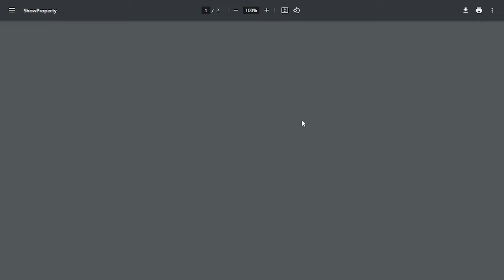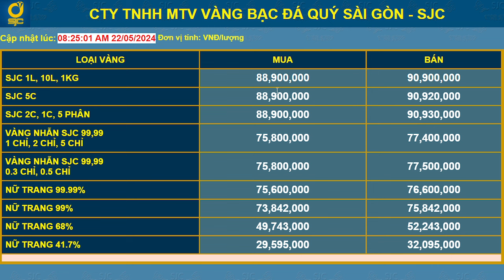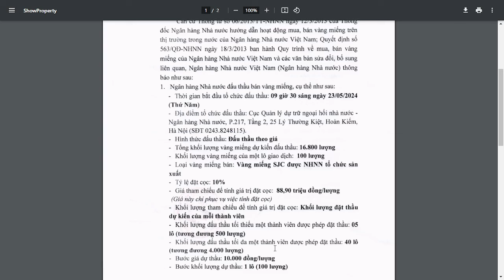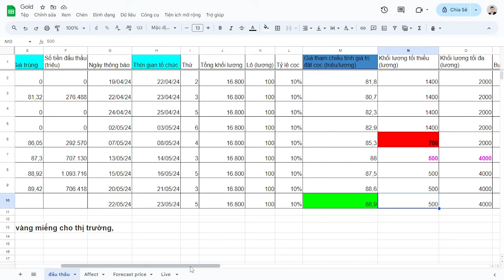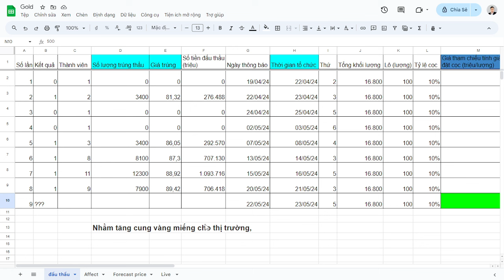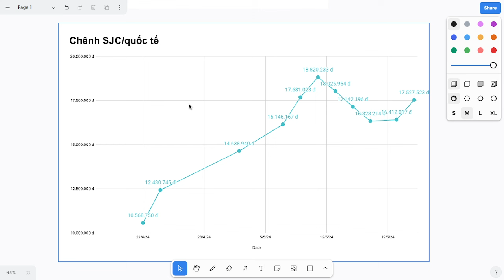Tại sao giá vàng Việt Nam ngày càng chênh lệch so với quốc tế ???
Nhận định về cổ phiếu và thị trường dựa trên quan điểm cá nhân. Mọi quyết định mua bán của nhà đầu tư sau khi xem các video ở kênh này. tác giả không chịu trách nhiệm. Hãy coi đó là một kênh tham khảo hữu ích.